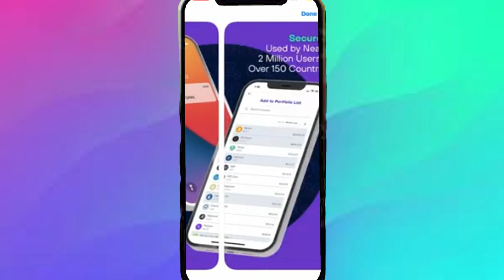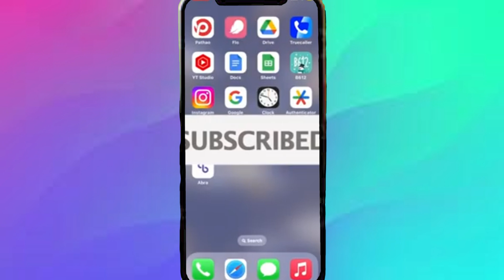Cómo descargar la app Abra Crypto Wallet en iPhone 2024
phantom wallet en iphone,como invertir en la bolsa de valores,cash app descargar,app phantom wallet smartphone,exodus crypto wallet,como activar la tarjeta de cash app,abra crypto wallet review,abra crypto app,how to download binance app on iphone 2023,crypto wallet,como comprar acciones en la bolsa de valores,wallet para utilizar en solana,binance wallet on iphone,como funciona la app cash walk,how to get binance wallet on iphone,install binance app on iphone